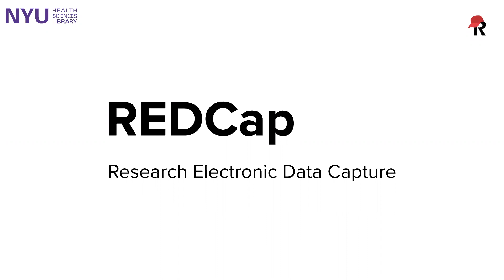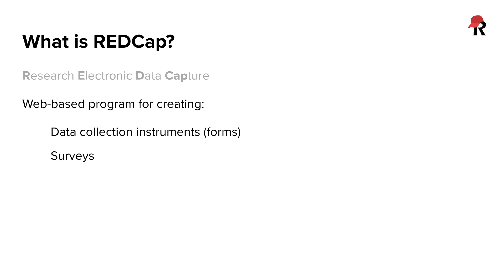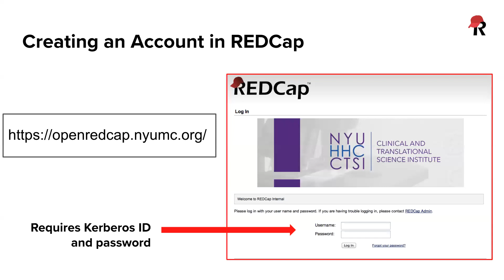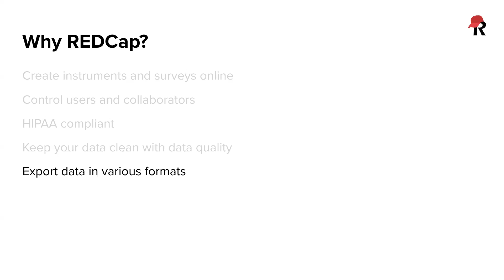Getting Started with REDCap, Part 1: Overview of REDCap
Part 1 of a 3-part video series.

This video provides an overview of REDCap and some of the benefits of using this software for data collection in clinical settings.